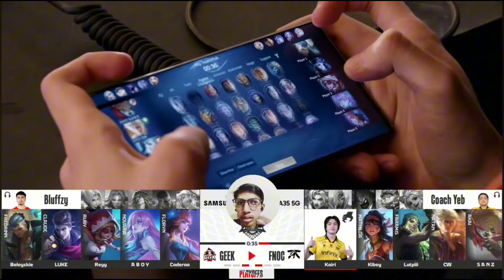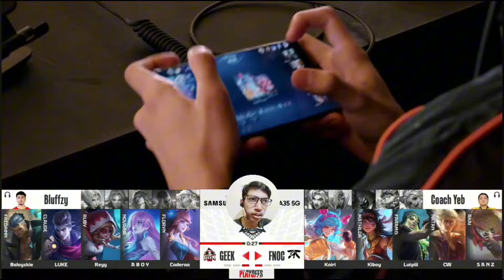Geek Fam Mengunggili FNOC di Babak Play-off - FNOC VS Geek 3/5 MPL Play-off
Player Geek Fam Yaitu  Geek Aboy. Geek Luke. Geek Baloyskie. Geek Cadera. Geek Reyy

Player Onic Yaitu Onic Lutpii. Onic Kairi. Onic Kiboy. onic Sans. Onic CW

Bisa Request Hero juga  nanti saya masukin ke playlist khusus Request hero  viewers seperti :

catatan : hero yang saya bisa aja. 😁